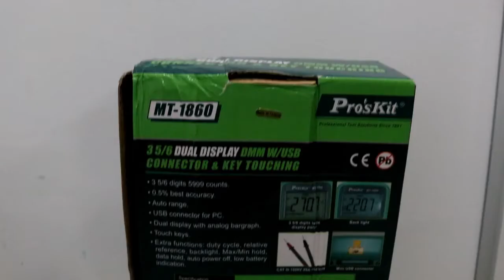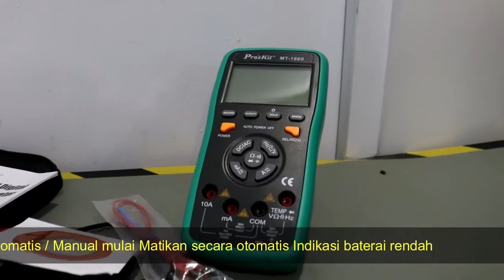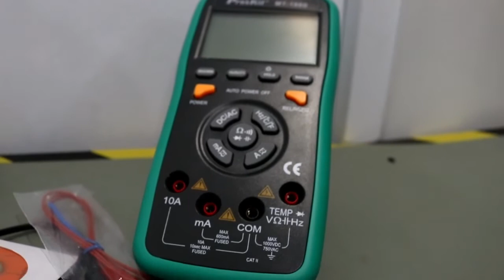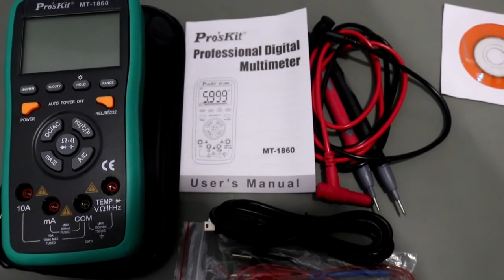REVIEW MULTITESTER PRO'SKIT MT-1860 ORIGINAL- 76156